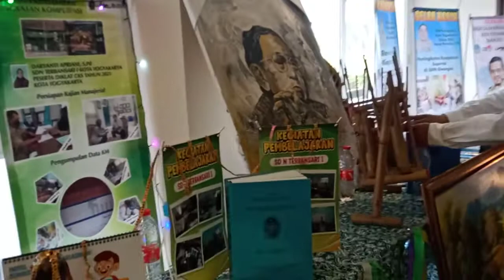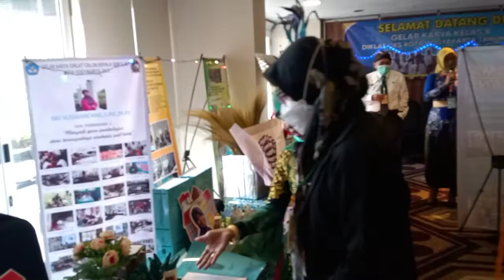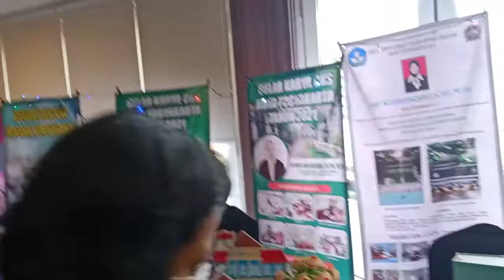Gelar karya Kelas B CKS Kota Yk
IST 2 dalan Diklat Calon kepala Sekolah adalah salah satu yang harus dilalui. Merupakan kegiatan puncak dari rangkaian Diklat selama 3 bulan. Dalam kegiatan ini peserta akan presentasi dan melakukan kegiatan gelar karya inovasi.